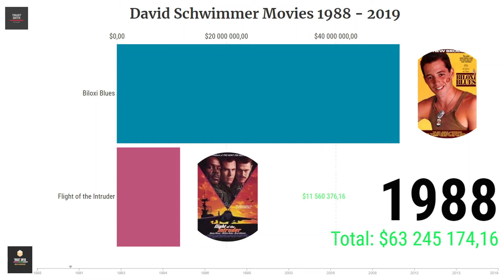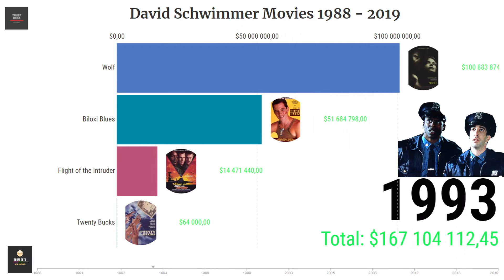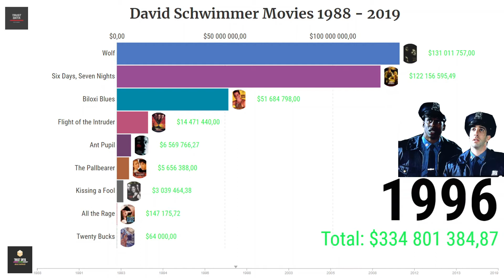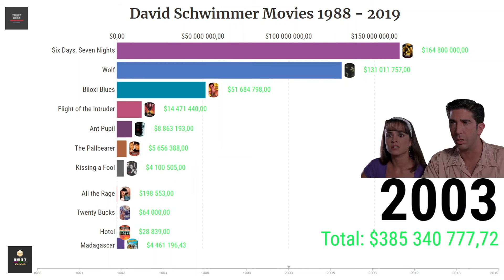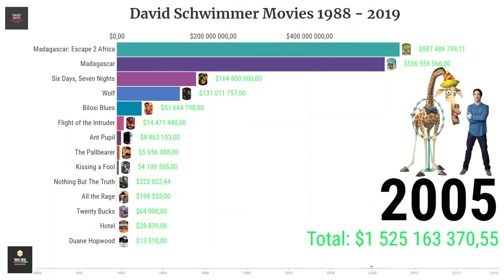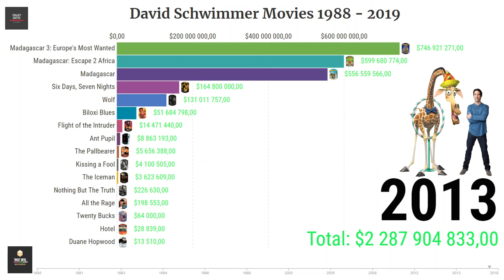David Schwimmer Filmography From 1988 To 2019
David Lawrence Schwimmer is an American actor, director and producer. Schwimmer gained worldwide recognition for playing Ross Geller in the sitcom Friends, for which he received a Screen Actors Guild award and a Primetime Emmy Award nomination for Outstanding Supporting Actor in a Comedy Series in 1995
The Laundromat
The Iceman
Madagascar 3: Europe's
Duane Hopwood
Madagascar
Hotel
Ant Pupil
All the Rage
Six Days, Seven Nights
Kissing a Fool
Breast Men
The Pallbearer
Wolf
Twenty Bucks
Flight of the Intruder
Biloxi Blues